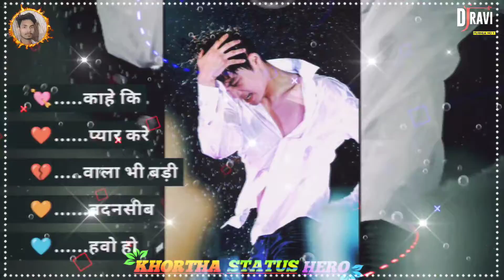🌹New Negpuri Sad Status 2021#Negpuri Whatsaap Status🌹Ravi Mahto Bardela 🌹